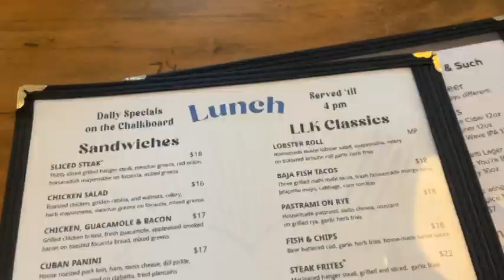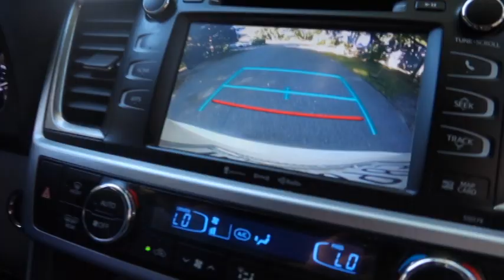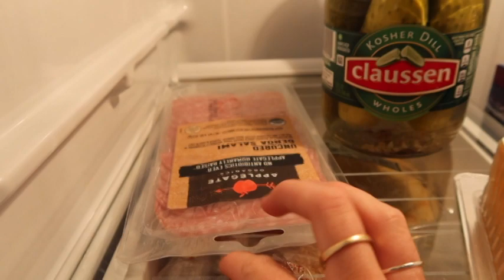WEEKEND IN MY LIFE OUT EAST: Pack W/ Me, Exploring Mattituck, Random Haul🤍